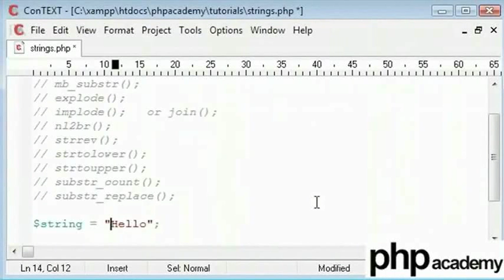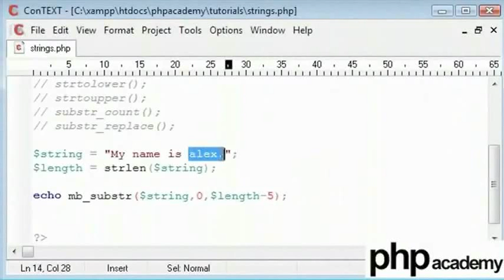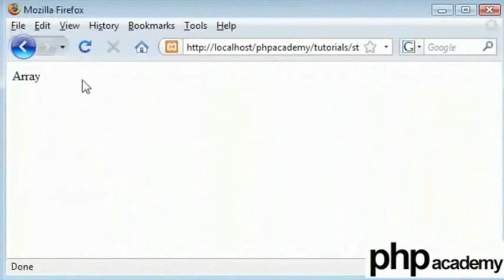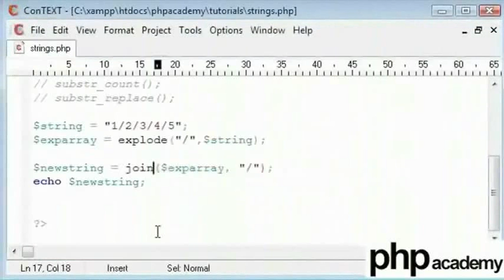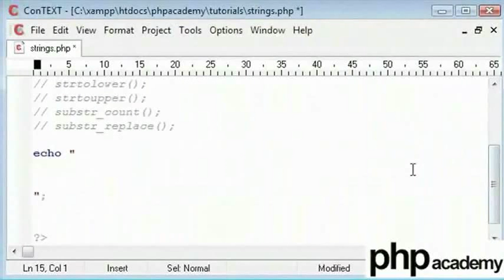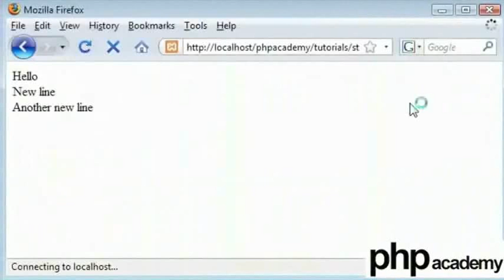PHP String Functions Part 1 - Gujarati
PHP String Functions (Part 1)

strlen(string) - This function counts total no of characters, including numbers and white spaces in the string
mb_substr(string,starting_position,no_of_characters) - This function takes a specific character from a string and a range of no of characters preceeding it.
explode("delimiter",string) -This function breaks down the string into a array. Delimiter is used to know from where to break string.
implode(string,"delimiter") -This function joins the array int